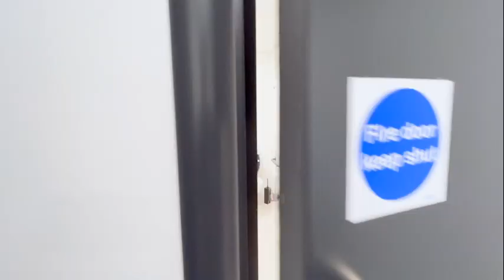Parkside Premium Video 2023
Parkside Windsor